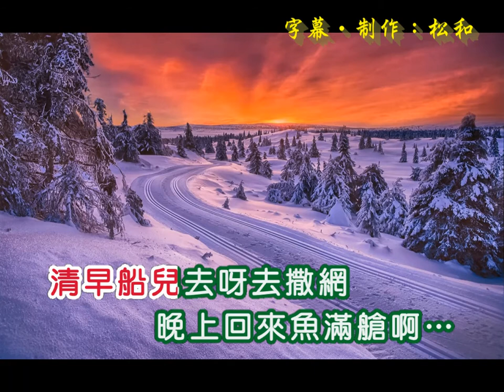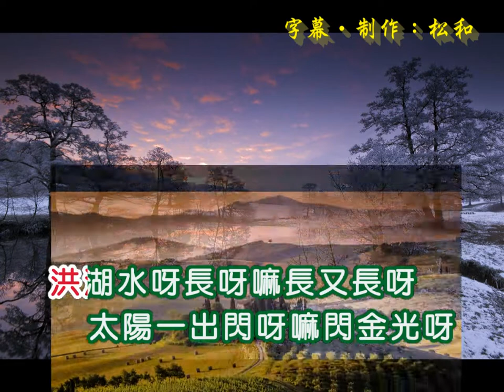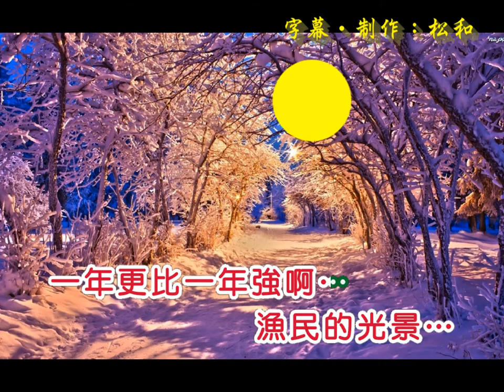奚秀蘭 ~ 洪湖水浪打浪